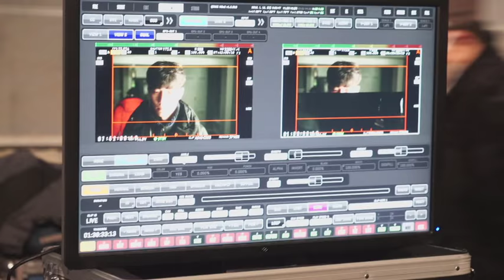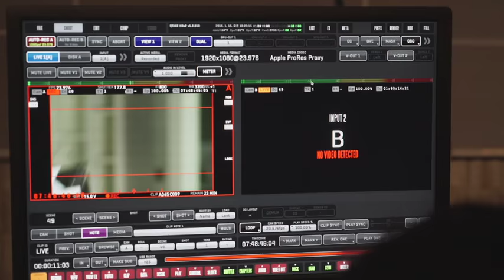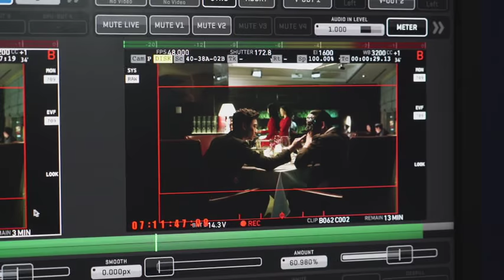김수현 Movie REAL영화 리얼 Korea Version Making of 26'27"